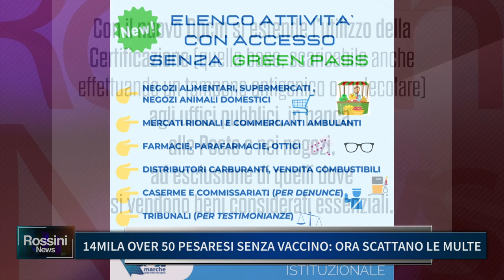14MILA OVER 50 PESARESI SENZA VACCINO, ORA SCATTANO LE MULTE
14MILA OVER 50 PESARESI SENZA VACCINO, ORA SCATTANO LE MULTE